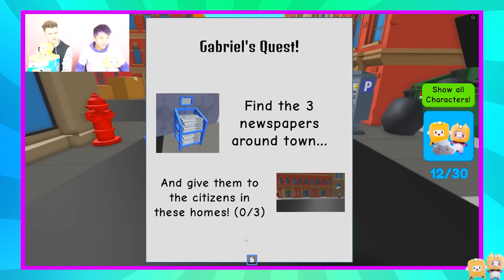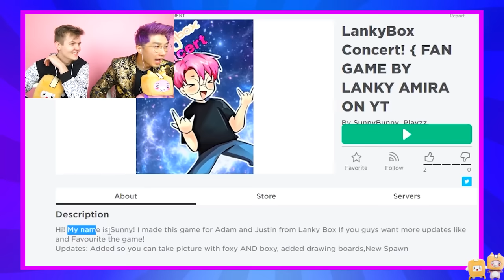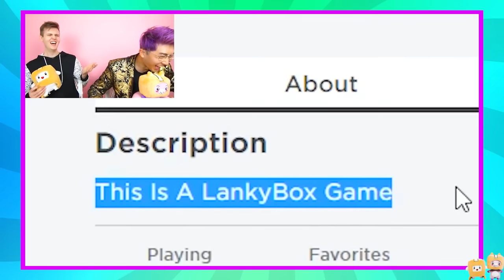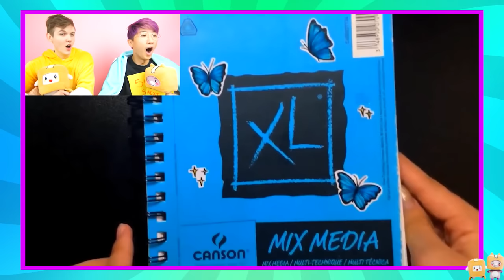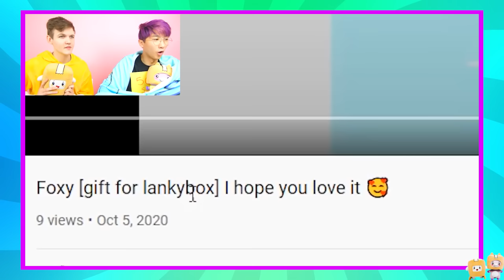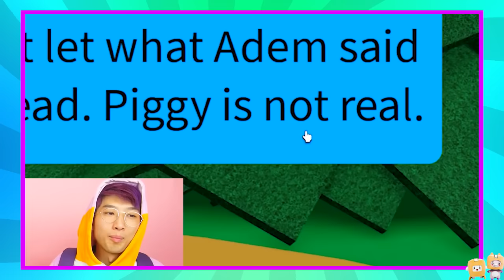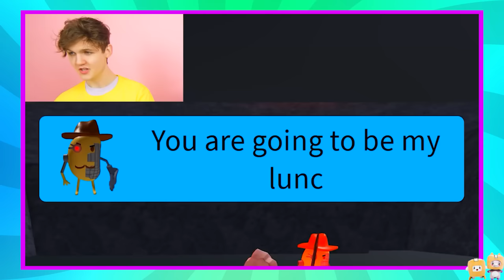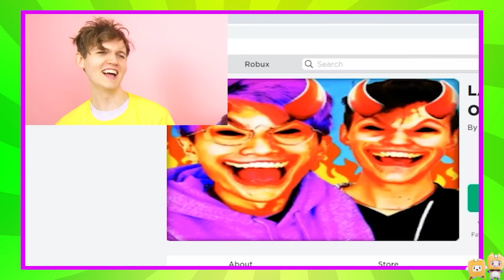We Found LANKYBOX.EXE In ROBLOX!? (UNLOCKING ALL SECRET LANKYBOX CHARACTERS!)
LankyBox World!